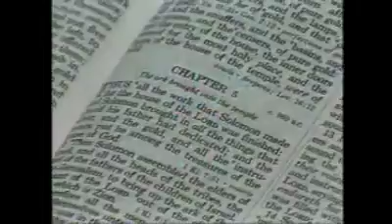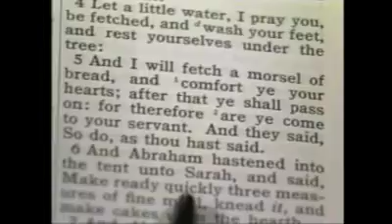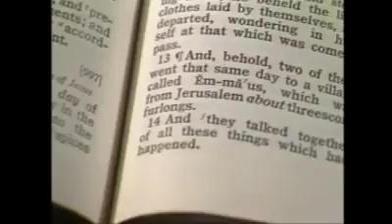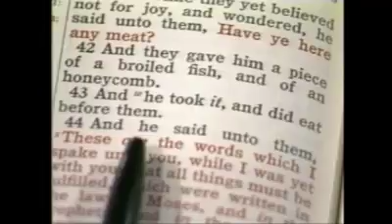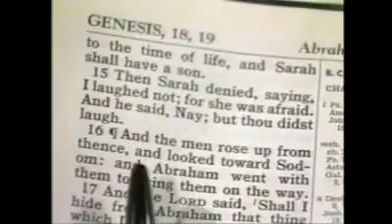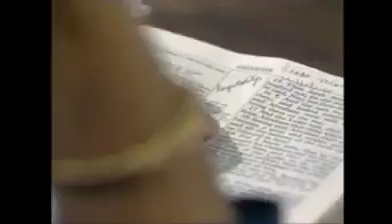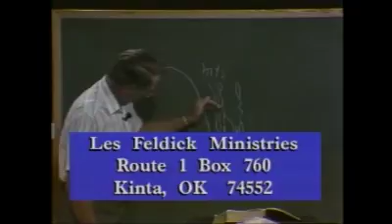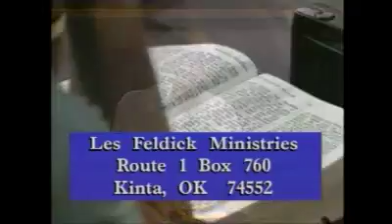Les Feldick 4 3 2 mp4